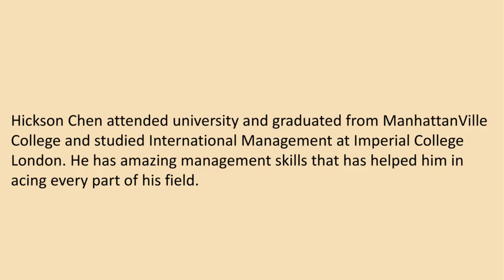Hickson Chen - A People Leader and Influencer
Hickson Chen volunteered as a strategist for GlobalGirl Media and as a Philanthropic Advisor at the Los Angeles Regional Food Bank. He has handled a number of projects in a transparent way.